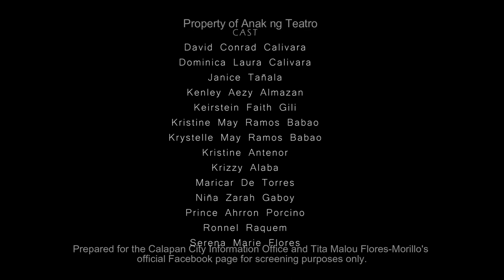PANINDI | Short Film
Anak ng Teatro's "Panindi" is the 1𝒔𝒕 𝑷𝒍𝒂𝒄𝒆 𝑾𝒊𝒏𝒏𝒆𝒓 of the 2023 Short Film Making Contest: 𝐴𝑛𝑔 𝐴𝑘𝑖𝑛𝑔 𝐵𝐼𝐷𝐴𝑛𝑔 𝐵𝑎𝑦𝑎𝑛 𝐿𝑎𝑏𝑎𝑛 𝑠𝑎 𝐼𝑙𝑖𝑔𝑎𝑙 𝑛𝑎 𝐷𝑟𝑜𝑔𝑎 which is part of the 𝑩𝒖𝒉𝒂𝒚 𝑰𝒏𝒈𝒂𝒕𝒂𝒏, 𝑫𝒓𝒐𝒈𝒂'𝒚 𝑨𝒚𝒂𝒘𝒂𝒏 o 𝑩𝑰𝑫𝑨 𝑪𝒂𝒓𝒂𝒗𝒂𝒏 of the 𝗗𝗲𝗽𝗮𝗿𝘁𝗺𝗲𝗻𝘁 𝗼𝗳 𝘁𝗵𝗲 𝗜𝗻𝘁𝗲𝗿𝗶𝗼𝗿 𝗮𝗻𝗱 𝗟𝗼𝗰𝗮𝗹 𝗚𝗼𝘃𝗲𝗿𝗻𝗺𝗲𝗻𝘁 (𝗗𝗜𝗟𝗚).

Filmed at the City of Calapan, Oriental Mindoro. Reproduced on this Facebook page with the permission of the filmmakers.